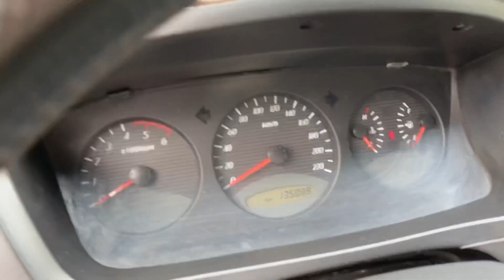Máy dầu 7 chỗ số tự động, NHẬP HÀN , mà giá chỉ có 280 tr